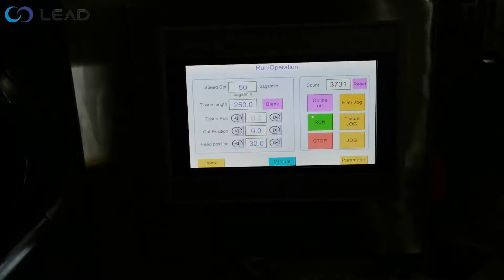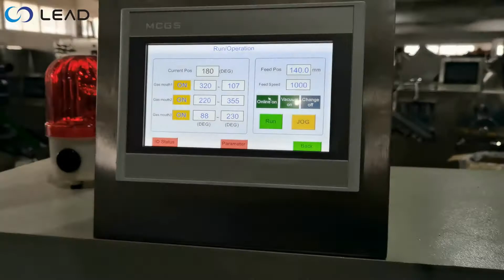High speed Cutlery set packaging machine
High speed fork spoon knife and napkin packaging machine can fulfill automatically napkin, spoon, knife, fork, toothpick, salt and pepper sachet in a pack. It is widely applied in restaurant cutlery, airline cutlery, fastfood cutlery industry.
It is rotary automatic feeding system, high capacity up to 150 packs per min.